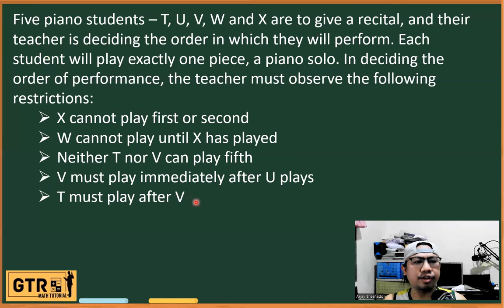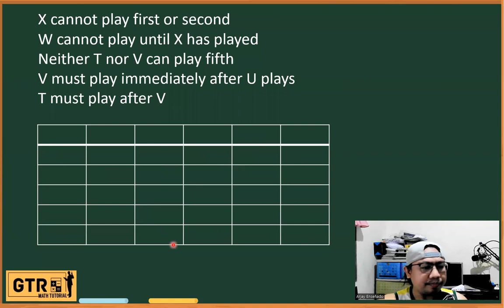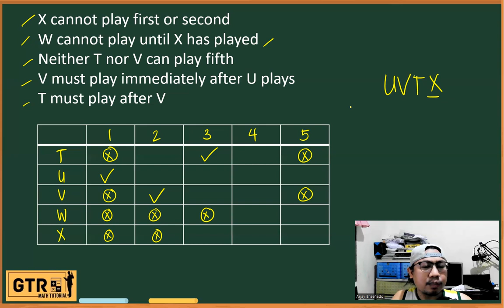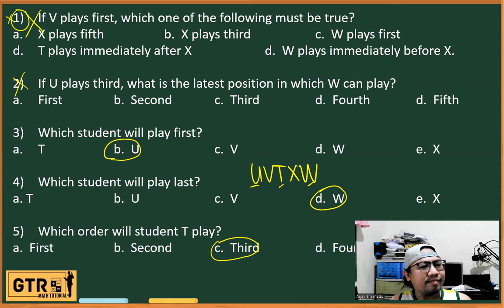Logical Reasoning | Five piano students -- T, U, V, W and X are to give a recital.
Five piano students – T, U, V, W and X are to give a recital, and their teacher is deciding the order in which they will perform. Each student will play exactly one piece, a piano solo. In deciding the order of performance, the teacher must observe the following restrictions:
X cannot play first or second
W cannot play until X has played
Neither T nor V can play fifth
V must play immediately after U plays
T must play after V